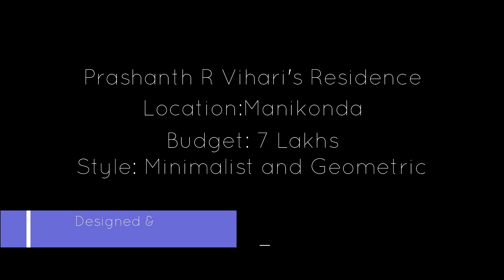PAZ INTERIORS - " FIRST PROJECT"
This is our first interior project which we have designed and executed according to the client's requirement and budget .